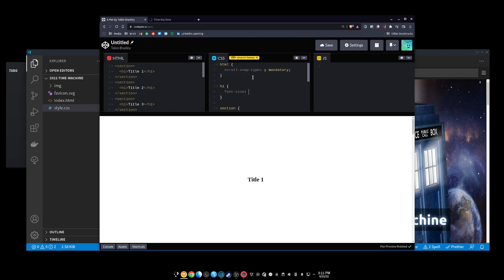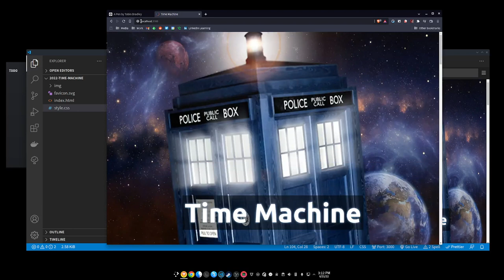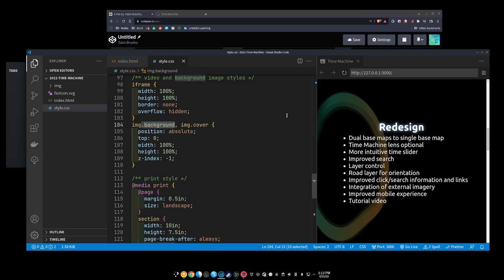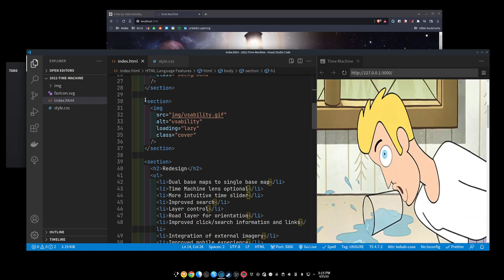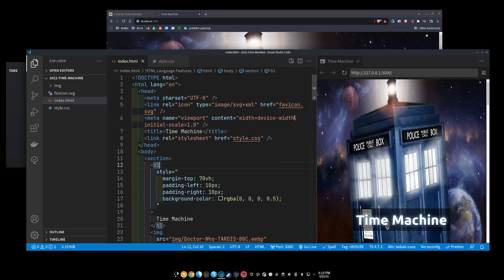CSS only slideshow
Dumb? Sure. But kinda neat. Making a slide show template with HTML and CSS - no JavaScript required.